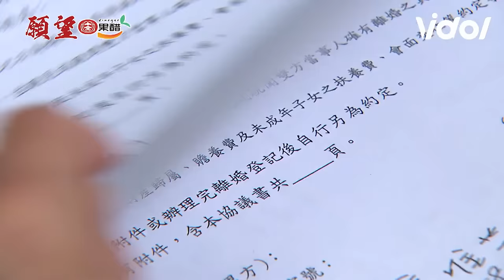願望│EP62 唯芸馴服老公育生決心復仇 安迪吐出愛倫給的藥求救子維｜三立娛樂星聞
★訂閱【女孩要幹嘛】甜寵浪漫戲劇看到飽